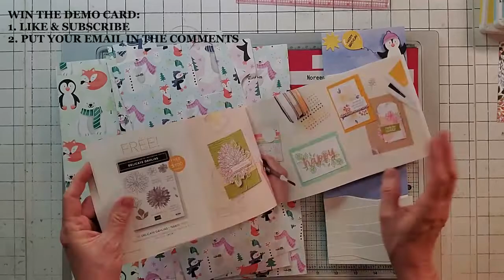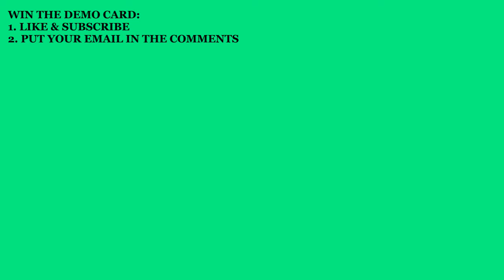Penguin Place Fun Fold Card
Hello Card Makers!  Today's video is my Penguin Place Fun Fold card.  These penguins are so cute.  I'm cutting out the penguins from the penguin playmates designer series paper instead of stamping them.  I just love the fun fold as well.  Page down to see all the supplies I used and click on the links to place an order.

Win the demo card!

Dimensions:

Base:
Balmy Blue - 5.5" x 4.25"

Card Front:
Shimmery White - 5.5" x 4.25"

Inside Left:
Shimmery White - 5.5" x 4 3/8"

Inside Right:
Beauty of the Earth - 4.25" x 3.5"

Place a Stampin Up Order with me:
NoreenBrungardt.Stampinup.net
August Host Code:  7QBCAR4S

Here's all my information:
Noreen Brungardt - Stampin' Up! Demonstrator
Joy of Cards, LLC
Order Direct Stampin' Up! - NoreenBrungardt.Stampinup.net

Beauty Of The Earth 12" X 12" (30.5 X 30.5 Cm) Designer Series Paper [155841] $11.50
Penguin Playmates 12" X 12" (30.5 X 30.5 Cm) Designer Series Paper [158420] $0.00